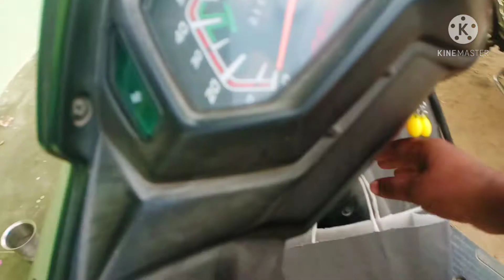Women's day surprise went wrong|World Women's day 2021 tamil😒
hi guys,

Happy women's day for all the women in yb squad bee happy and stay happy.1on trending#women's day#